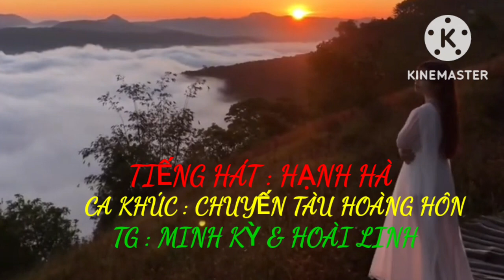TIẾNG HÁT : HẠNH HÀ